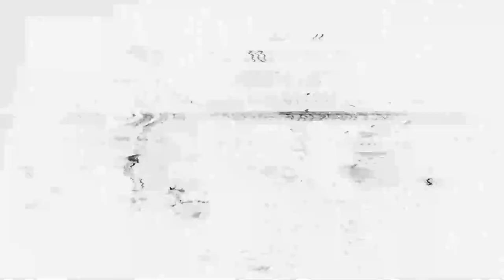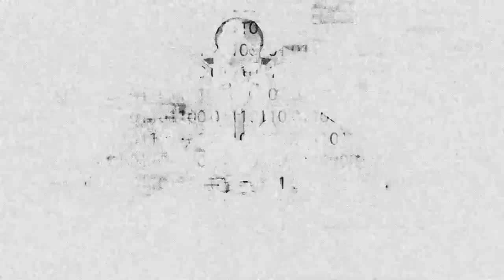HyDra1008 - Episódio 3 Parte 1 de 2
"Em um futuro distante - tão distante, na verdade, que ninguém se lembra de onde a Terra está - os não-tão-heroicos Nico NII, NeiVi, NoX, T.7. Snow, Verso e Wick estão prestes a descobrir os perigos de se ter em posse um tesouro natural capaz de salvar o universo. Acompanhe-os em Hydra 1008, uma aventura de RPG do Bunker Nerd."